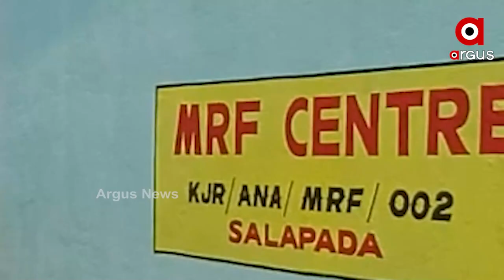Lakhs of Money Spent over Swachh Bharat Abhiyan yet No Sign of Development seen in Anandapur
Lakhs of money spent on keeping the environment clean and tidy yet no Sign of development seen in Anandapur.